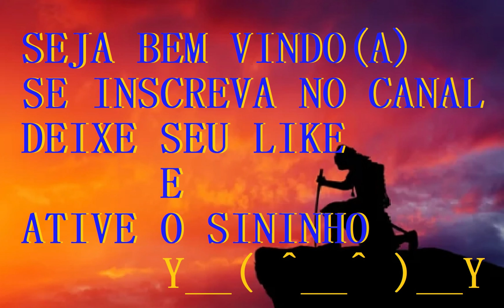JDM - Passeando com a vovó na pracinha.....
Saindo de rolezinho ,levando a vovó na pracinha. .
Na versão DEMO da pra se divertir Bagarai ; imagina quando lançarem a versão definitiva !!
Por enquanto o jogo não foi lançado e não falaram quando sera. e nao tem mais como baixar a DEMO , pois estar fora do ar.
Esperamos que voltem e lancem o jogo oficial o mais breve possivel...so' nos resta esperar.